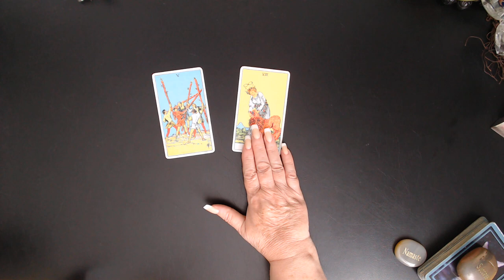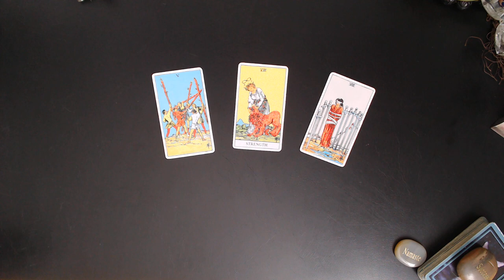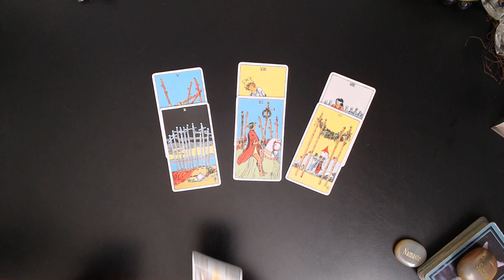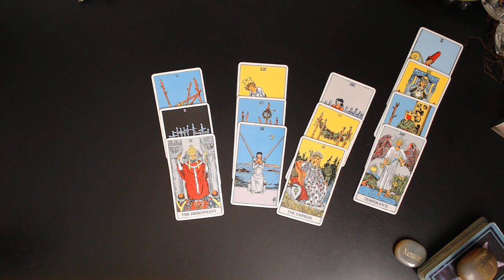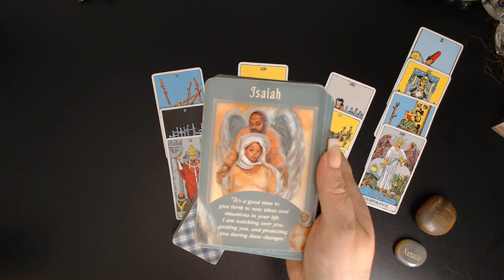SCORPIO♏ It's Just A Game😉 JULY 31 AUGUST 6 2023